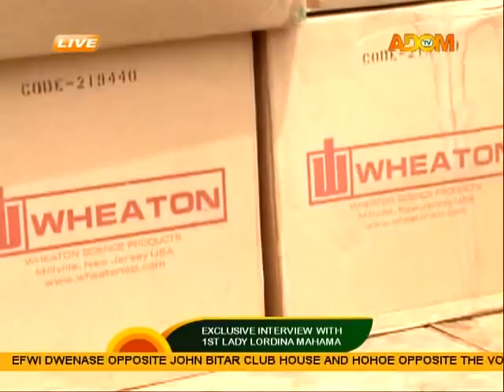Exclusive Interview With The First Lady, Lordina Mahama.